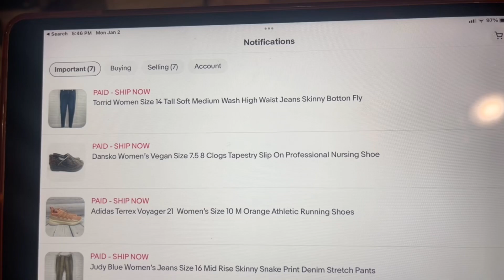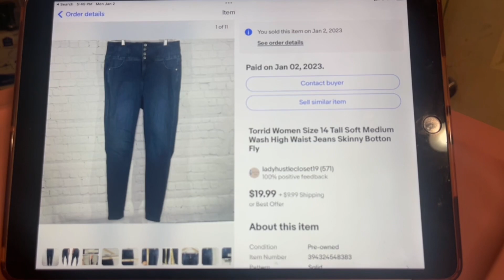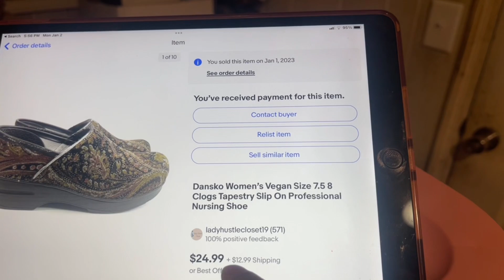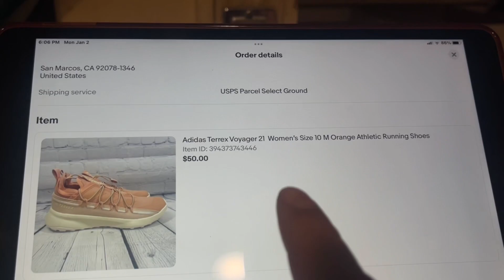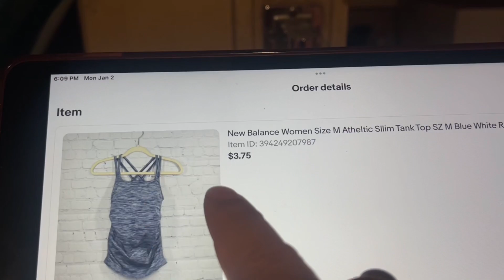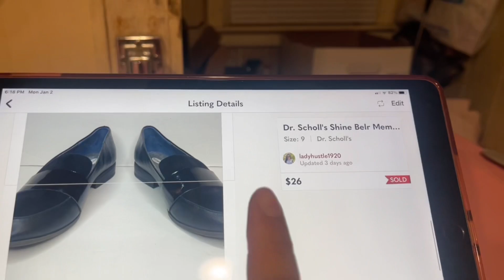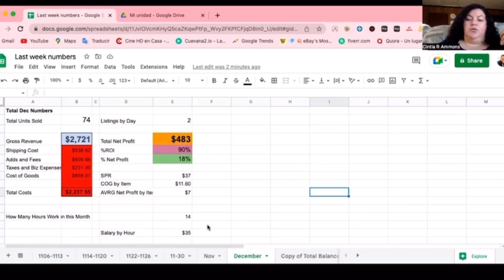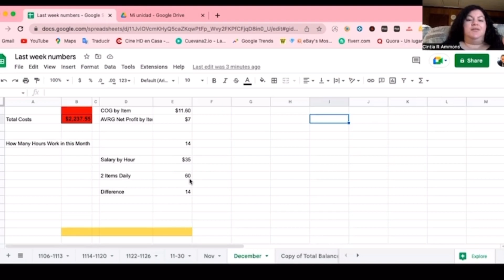What Sold on Ebay December numbers This Brand Sold only on 2 Weeks (After New Years) Full Reselling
What Sold 1 Day After New Years Day and December Numbers $400 plus profit after all taxes and everything, This Brand its Selling in Less than 2 weeks, Please let me know what you think. Thanks for your Time in watching this Happy Holidays.

In this channel we are sharing our journey as a 6 figure entrepreneur business and want to help you in the process with your sharing our  experiences and what we do in our Small Business. .

Thanks and Have Amazing Day, Blessings

Some Shipping Materials, Poly Mailers and Labels that Use:

Clear Polibags

Pink Polimailers

Animal print Thank You Polimailers

Green Polimailers

Rollo Labels

Rollo Wireless Printer

Rollo Wire Printer

Ikea Blue Bags

Photograph Lights

Air Pillows

00:00 Introduction
01:55 What Sold?
07:42 This Brand Sold less than 3 Weeks!!
09:41 What Sold on Poshmark?
11:24 December Total Numbers
13:36 Saying Goodbye to the  Old Year